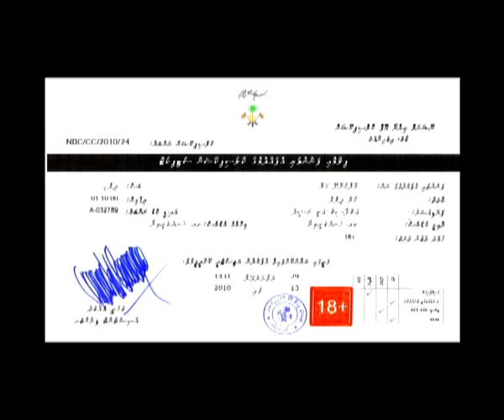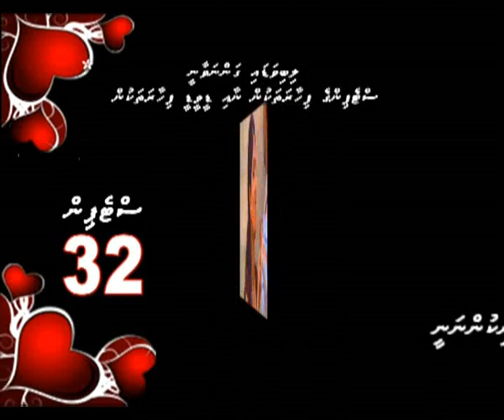Maafukuraashey Kalaa Part1